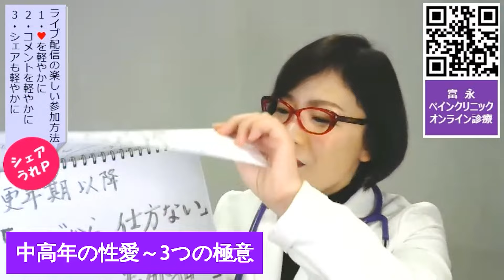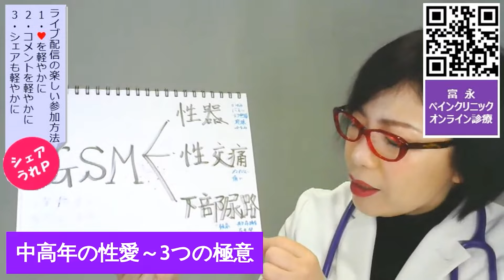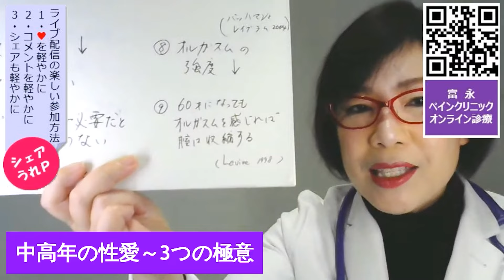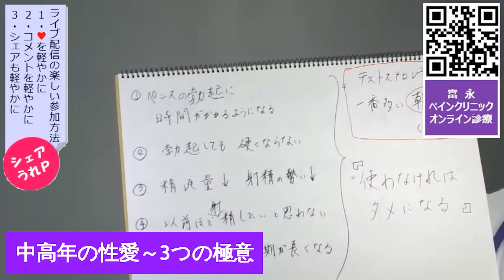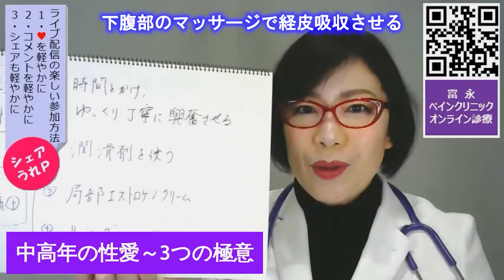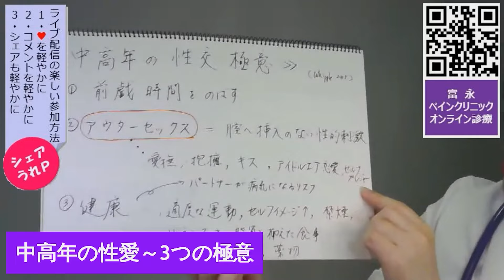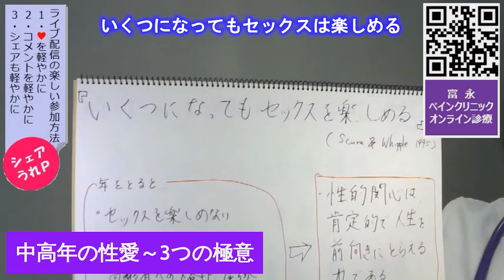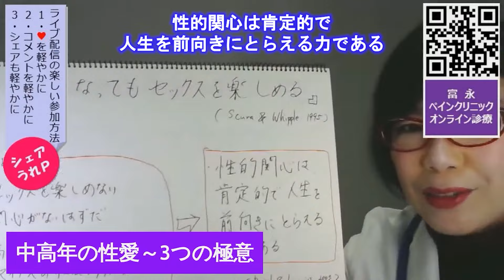【中高年からのリアルセックス】性交痛外来女医が教える 中高年以降のセックスマニュアル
YouTube 2000万回再生！感謝記念動画 富永喜代 オンラインレッスン「極上のクンニリングス」の受け取り方は↓【コチラから無料で受け取れます】
リアルなテクニックが満載！！
かなり濃い内容なのでお楽しみに！

いくつになってもセックスを楽しみたい！
勃起能力が気になってきたり、更年期、
性欲の低下が気になり始めてもできることがあります。

中高年以降、女性も男性も身体は変わってきます。
セックスのあり方が変わるのも当然。
濡れなくなった。性交痛を感じる。イかなくなった。
勃たなくなった。イキにくくなった。途中で萎えてしまう。

失望しないでください。
慌てないでください。

その年代に合ったセックスのあり方があるんです。
まずは、自分の身体の変化を受け入れて、セルフケアをすること。
ローションや薬の力を借りること。

更年期世代はまだまだ人生の折り返し地点。
人生半分をあきらめてしまうには早すぎます。

いくつになってもセックスは楽しめます。
性的関心は肯定的で人生を前向きにとらえる力になります。

愛媛県松山市『富永ペインクリニック』理事長。 2万人超えの臨床麻酔実績を持つ麻酔科指導医・専門医。 著書は62万部。

性交痛等については表現がガイドライン違反スレスレとなっております。
もう少し濃密な内容は秘密のグループで限定公開しています。
 『富永喜代の秘密の部屋』に参加申請してください。

内容がこすぎて表には出せない真面目な中高年の性情報。『富永喜代の秘密の部屋』では、刺激すぎる動画をグループ限定公開したり、最新情報をアップデートしていきます。 ご興味のある方は、下記URLをクリックしてください。

富永喜代のFacebook Liveにて、
見てね！！ いいね、コメントよろしく！！

・人気ブログ： 『なぜ、麻酔科医になったのか？』

・Tiktok　おかげさまで　再生数　1650万回突破！

動画内で紹介している女性ホルモンエストロゲンの有用成分エストラジオールを高配合した化粧品はこちら
・Dr.ESTRA